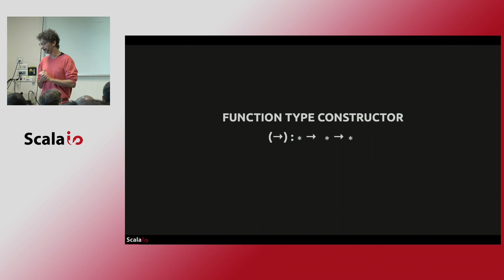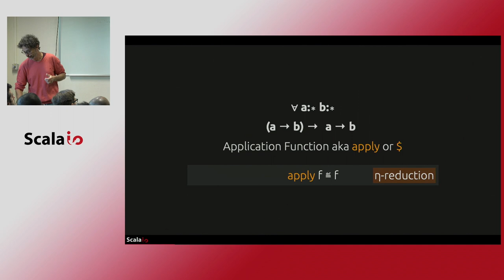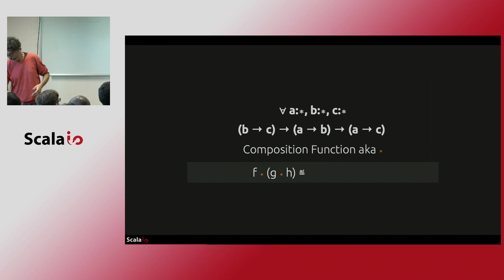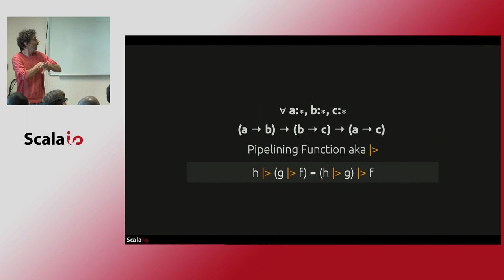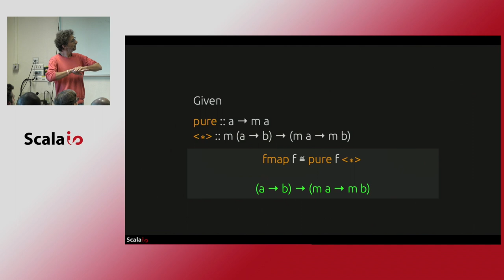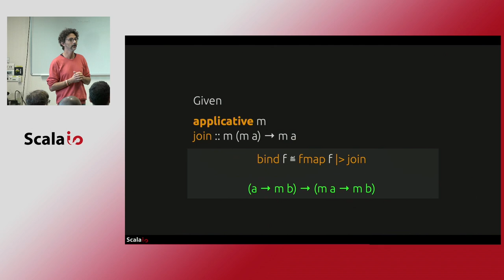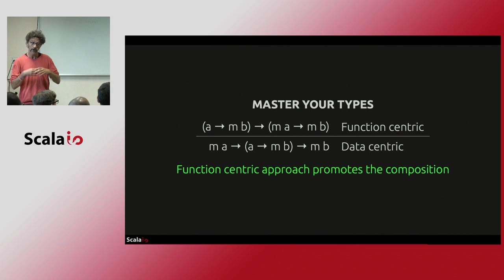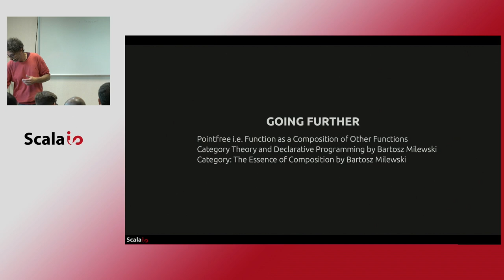Didier Plaindoux - Fonction de Transformation dite d'Ordre Supérieur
Au cours d'un court voyage au pays de types, nous allons voir comment certains de ces types peuvent être mis en évidence par le biais de fonctions de «transformation» dites d'ordre supérieur. Pas à pas nous découvrirons ou redécouvrirons l'identité, le foncteur, l'applicative, la monade puis la composition, la pipelining et enfin la composition de Kliesli.

Cette présentation propose d'aborder le typage sous un autre biais avec comme ligne directrice la composition de fonctions.